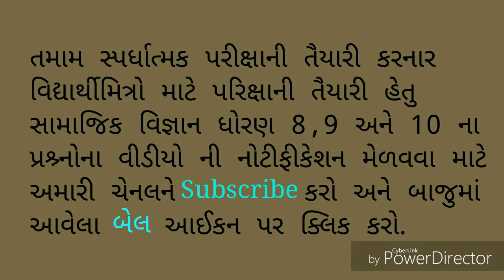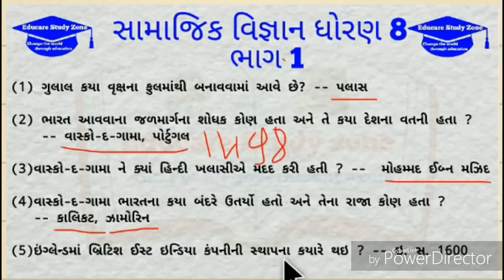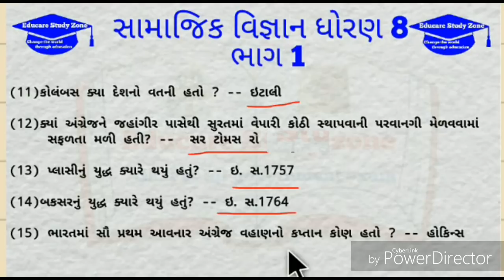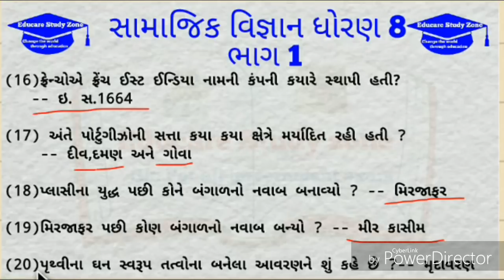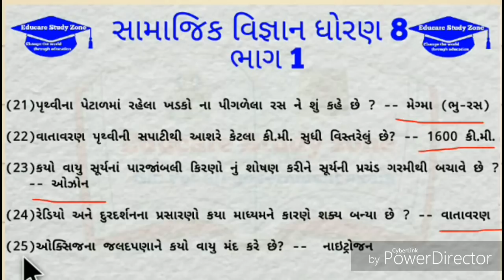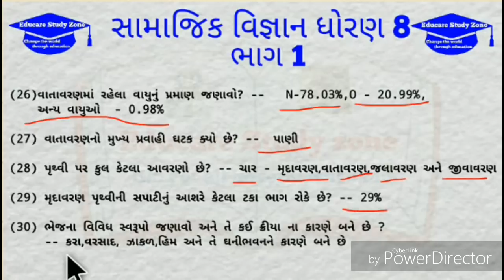સામાજિક વિજ્ઞાન ધોરણ વિજ્ઞાન ધોરણ 8 ભાગ 1 m. Imp for all government exam tet Tat Talati Gpsc exam